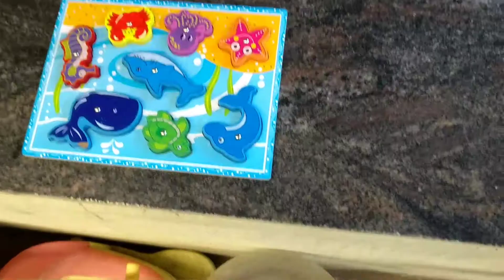#460 - Game - Fishing with Magnets ( Multiple Variations )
This is a simple game, we tried to make it complex with few variations that provide therapeutic benefits as well